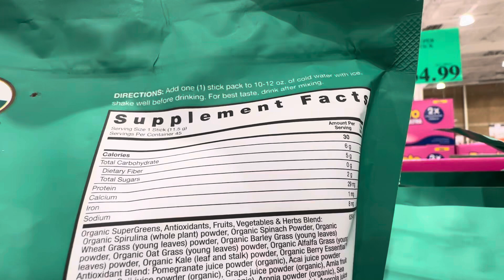Organic super green fruit and vegetables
Costco selling